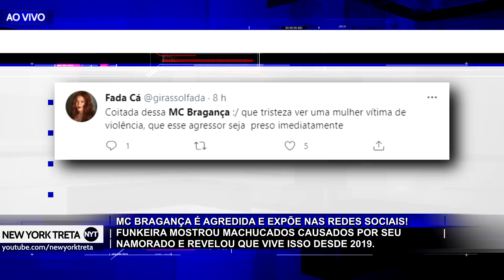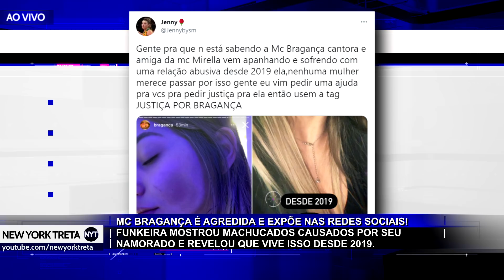Funkeira apanha de namorado e aparece machucada, Matheus Verçosa beija apresentador de podcast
Matheus Verçosa beija apresentador de podcast na boca e dá o que falar.
MC Bragança expõe namorado e revela TUDO que passou com ele desde 2019 em stories.